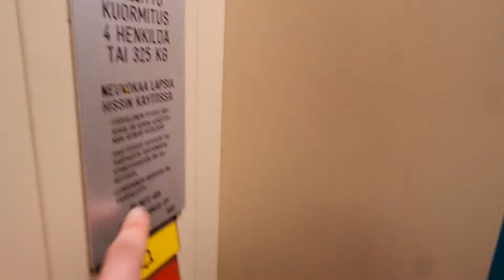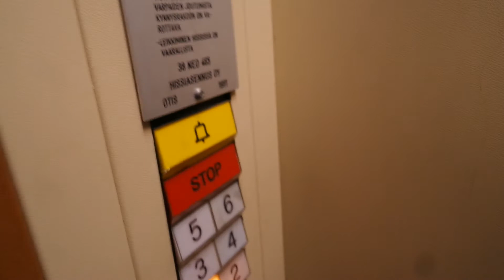Rare 1981 Otis Bitsa traction elevator/lift in Merikasarminkatu 12F, Helsinki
Location: Merikasarminkatu 12F, Helsinki, Finland
Brand: Otis, Filmed with KorsoTV Hissit & FinnishElevatorFilmer2004
Year installed/modernized: 1981
Serial number: 38NE0465
Floors: 6(1, 2, 3, 4, 5, 6)
Capacity: 4 persons or 325 kg
Filmed: 5.4.2019